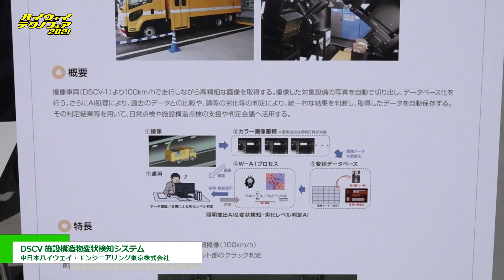[ハイウェイテクノフェア 2021] DSCV 施設構造物変状検知システム - 中日本ハイウェイ・エンジニアリング東京株式会社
中日本ハイウェイ・エンジニアリング東京株式会社はハイウェイテクノフェア 2021にて、DSCV 施設構造物変状検知システムを出展。